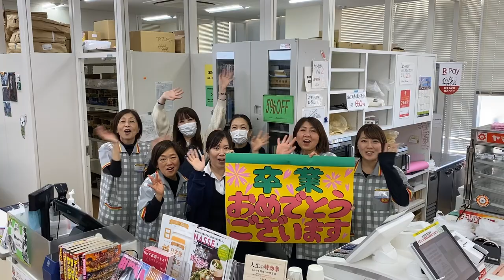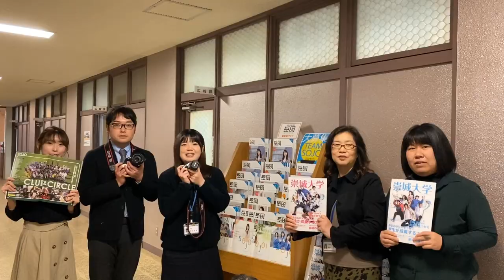卒業・修了おめでとう！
2020年3月20日、本来は卒業式でしたが中止になり、教職員一同残念に感じています。そこで、このような状況の中ですが、卒業生・修了生の皆様に「おめでとう」の気持ちを少しでも届けたいと思い、急遽、大学教職員一丸となってメッセージ動画を作成しました。
私たち教職員はここ崇城大学から、卒業生・修了生の皆様が未来へ大きく羽ばたくことを祈願しております。卒業・修了おめでとう！！